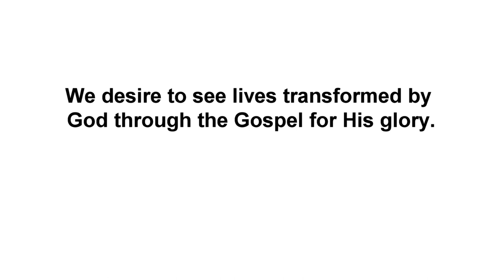Freedom Church - 01/08/2023 - New Year, New You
Freedom Church

2 Corinthians 5:16-21

William Montgomery Pastoral Resident - Lincolnton, North Carolina